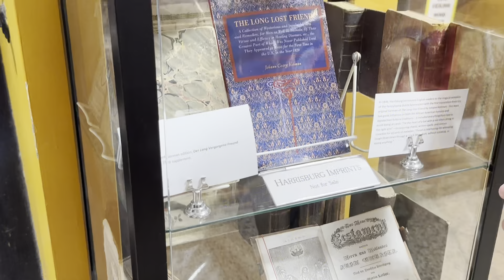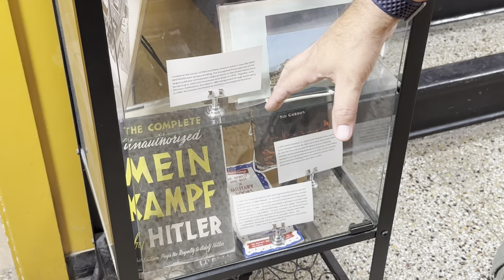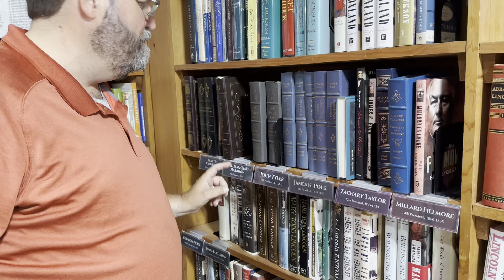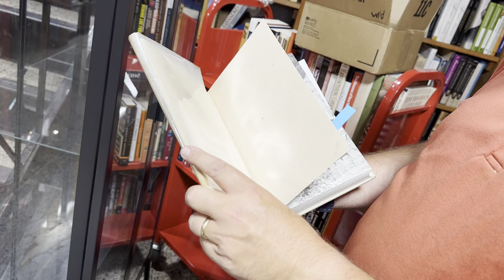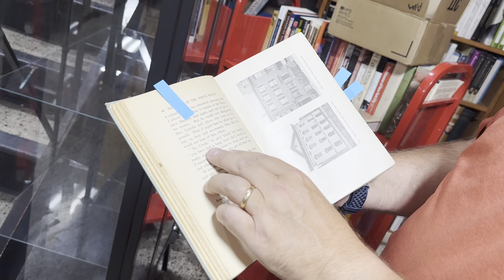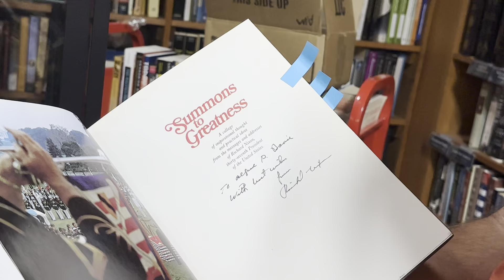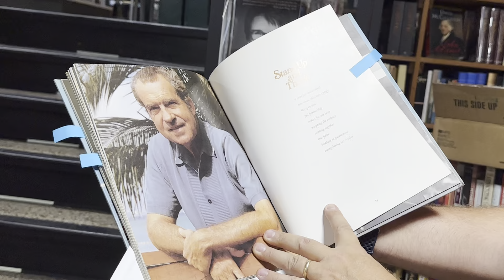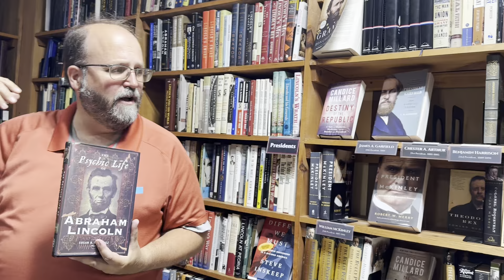The American History Floor 📚 Eric's Favorite Spaces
In this series, Eric takes you on a virtual tour of the Midtown Scholar Bookstore, highlighting all of his favorite spaces along the way!

Today, we're on the Scholar's lower level to explore the American History section - from local Harrisburg history to the U.S. Presidents!

Have old books of your own to part ways with? 📚 We hold open book buying hours every Thursday from 2pm-6pm at our main store (1302 N. 3rd St. in Harrisburg).